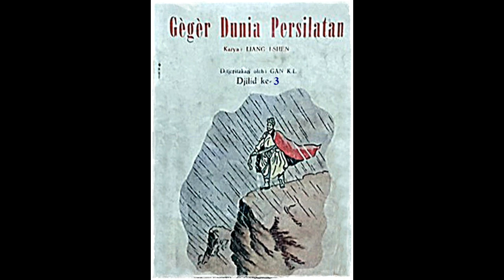Seri Cerita Silat Geger Dunia Persilatan Jilid 3